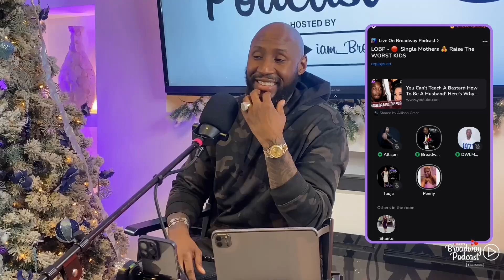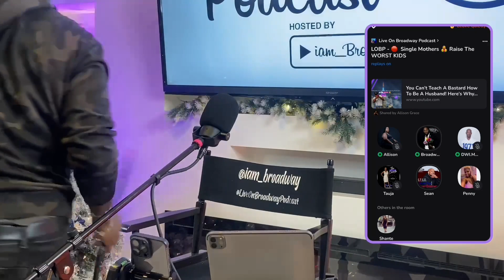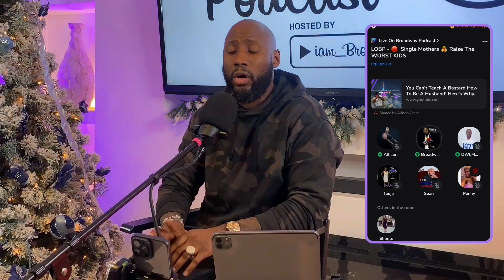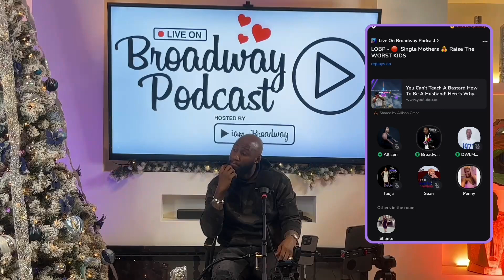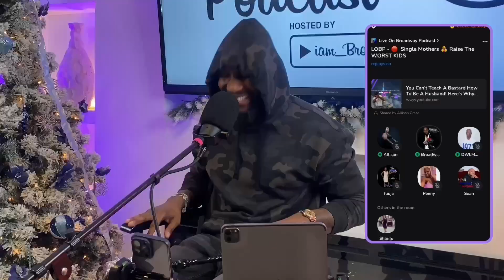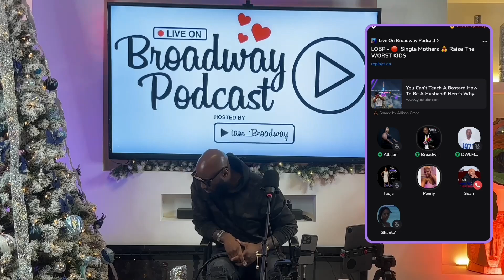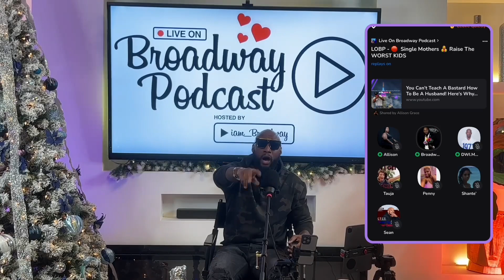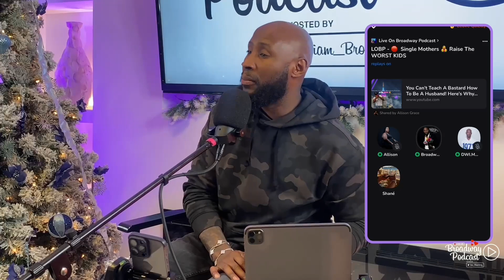Cardi B and Offset - You Can’t Teach A Bastard How To Be A Husband! Here’s Why…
You Can’t Teach A Bastard How To Be A Husband! Here’s Why…